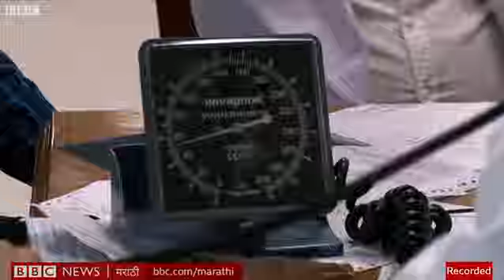Swine Flu: Challenges । स्वाईन फ्लूशी लढण्यासाठी सरकार तयार? (BBC News Marathi)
2009 पासून भारतात स्वाईन फ्लूची साथ प्रकर्षाने आढळत आहे. गेल्याच वर्षी महाराष्ट्रातही स्वाईन फ्लूमुळे 461 जण दगावले. यंदाही परिस्थिती गंभीर आहे. यंदा महाराष्ट्रात स्वाईन फ्लूमुळे 27 जणांचा मृत्यू झाल्याची आकडेवारी नॅशनल सेंटर फॉर डिसीज कंट्रोलने जाहीर केलीये. महाराष्ट्राशेजारी गुजरातमध्येही यंदा स्वाईन फ्लूनं थैमान घातलंय. याचा सामना करण्यासाठी सरकार कितपत तयार आहे याबद्दल गुजरातमधून रॉक्सी गागडेकर छार्रा यांचा हा रिपोर्ट